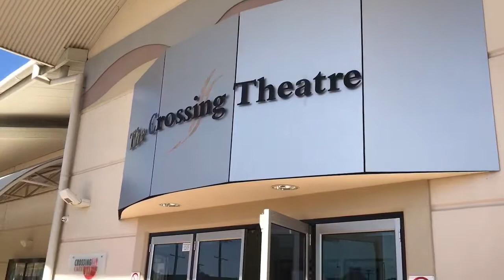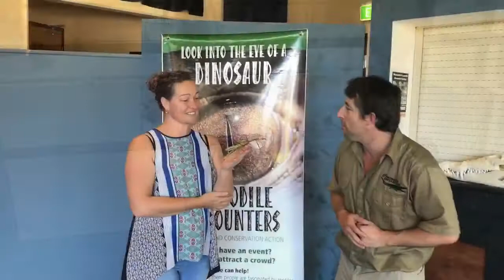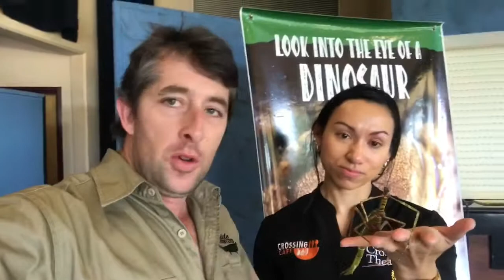89EB42F6 E225 4BC2 8590 226ED2FD10BC